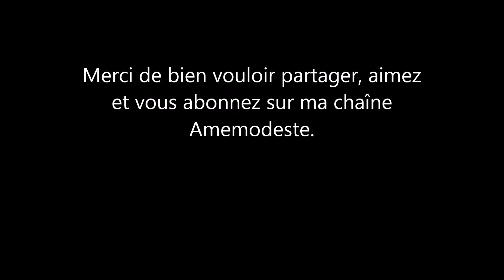Street Fighter V Ken Mix-Up, pressing, overhead, combo V-Skill activate PC version